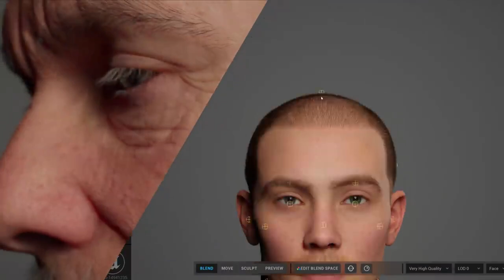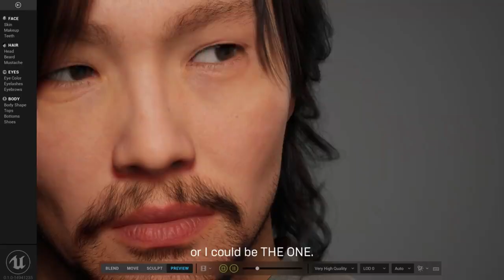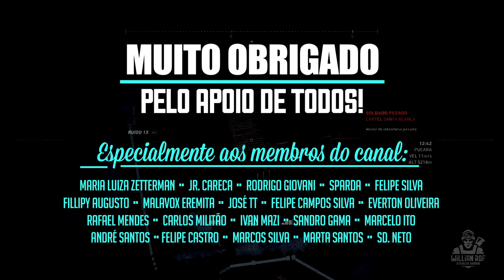Porque o Metahuman Creator será revolucionário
Então senhores, em maio de 2020 o pessoal do desenvolvimento da unreal engine trouxe pra gente um vídeo do que seria uma amostra de gameplay na nova geração rodando num ps5. Era o anuncio da Unreal engine 5. Pra quem não sabe a Unreal engine é uma engine criada pela epic games, a engine é o motor gráfico pro tras dos games que nos jogamos todos os dias. Em termos mais simples, um motor gráfico é o esqueleto de um jogo, ele gera não apenas os gráficos, mas também a simulação de física, cálculos de programação e outros detalhes utilizados para a criação de games. Existem várias engines no mercado e geralmente empresas maiores criam suas próprias engines. Mas existem engines gratuitas, que qualquer desenvolvedor pode utilizar como é o caso da Unreal. Pra você ter uma ideia, games como batman arkhan, injustice, mortal kombat 11, kingdom hearts 3 e fortnite foram criados na unreal engine.

PSN: willianrof